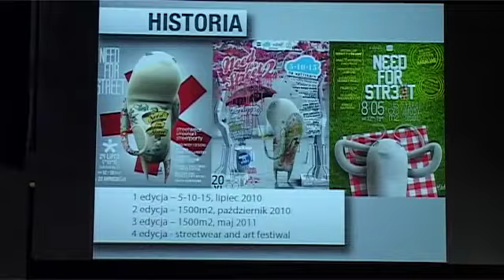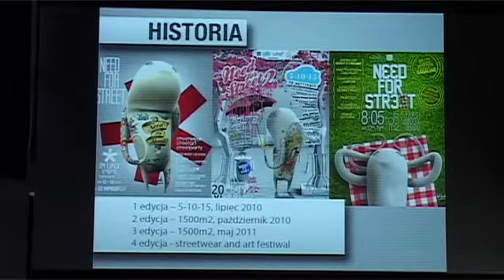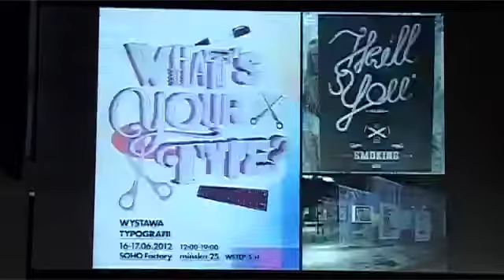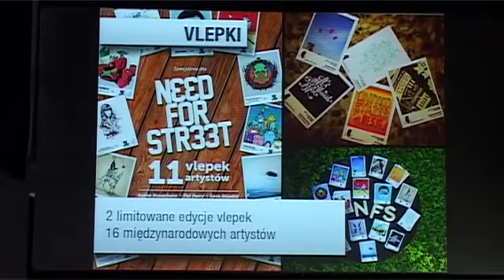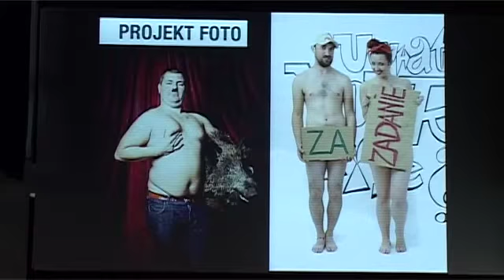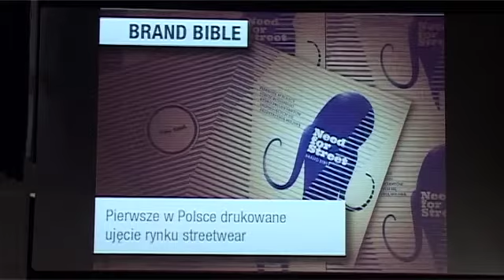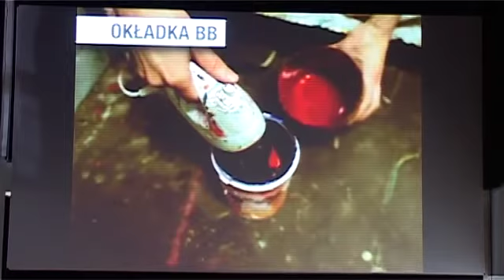Pecha Kucha Night Warsaw vol.12 Need for Street